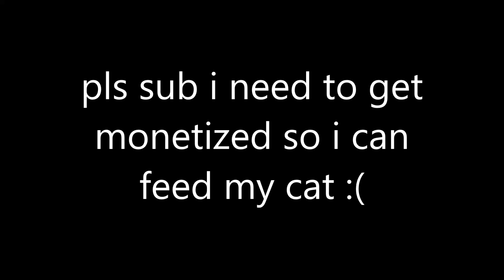Tubbo VS Tommyinit Dream SMP Animation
When Tommy and Technoblade was about to Ambush Tubbo,It Turns Out That someone Has Destroyed the community house,Dream accuse tommy for it and ask tubbo to give Tommy disc to him,In Rage Tommy reveal himself and challenge tubbo for his disc.

i'm Truly sorry if this animation did not go as good as expected